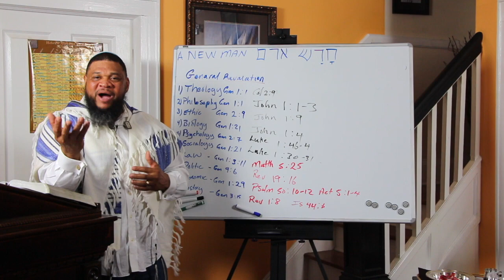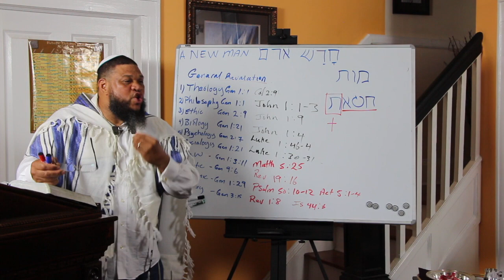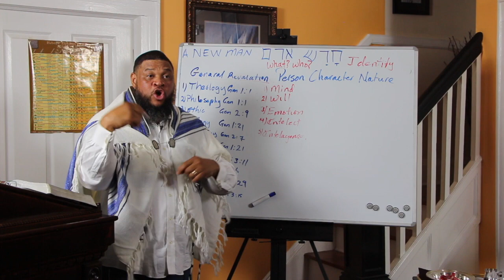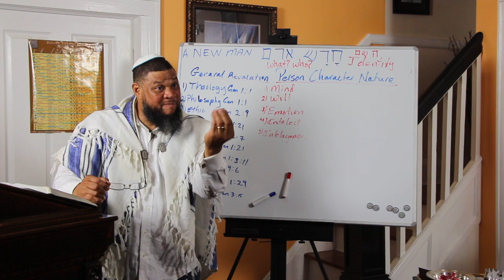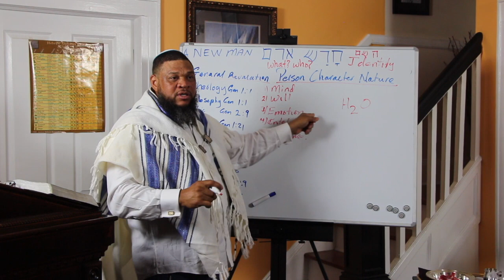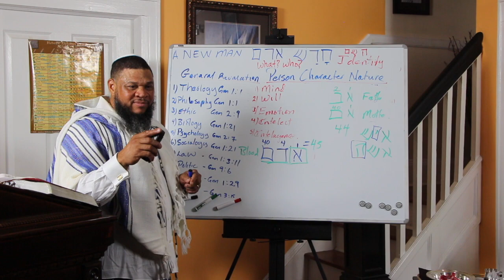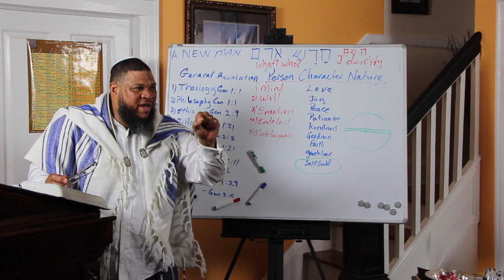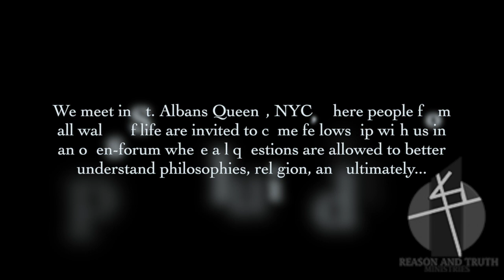The New Man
Understanding what our New Life in Christ is.